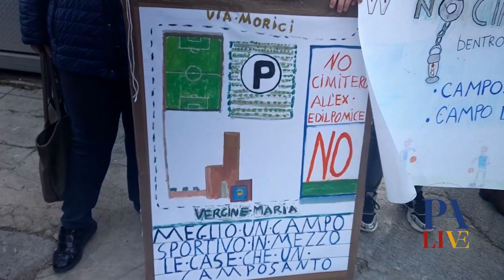Vergine Maria Palermo, no ampliamento cimitero dei Rotoli ex Edil Pomice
Manifestazione dei residenti della borgata marinara